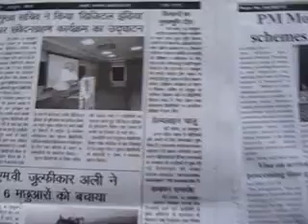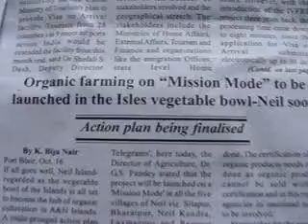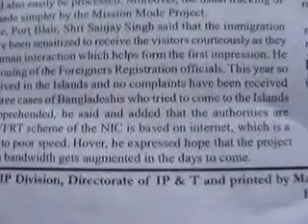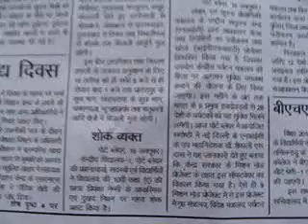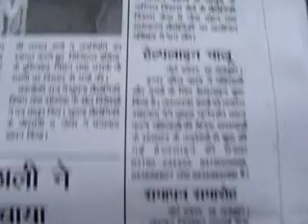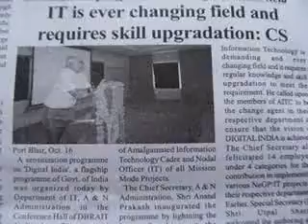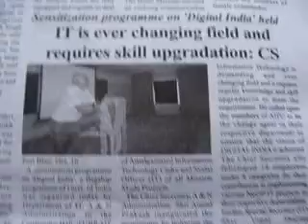353 newsDigitalVideographyValueEdnthankingMedias17Oct'14 edweepNews islandsmobilepress